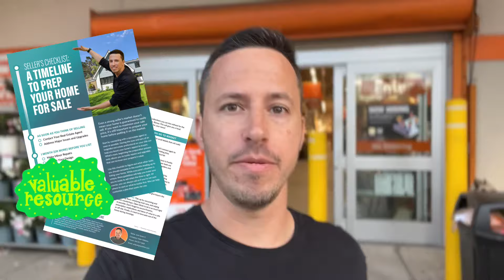Getting Home Ready For Sale 2022 | A sellers checklist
How to sell a home in 2022 | A sellers checklist If you are selling a home in 2022 you need this  checklist! And even if you aren’t selling anytime soon there are some tips for you in here.

The dog is amazing too, but that's not what I'm talking about. I'm talking about this. It's a checklist that I put together. And if you're even thinking of selling your home, then I want to get this in your hands. But before you say, I’m not ready yet.

Did you know you shouldn't wait until you're ready to sell to start prepping your home if you want to maximize the sale price of your home? And who doesn't want to maximize the sale price of their home there are steps you can start taking today to get you there. For example, you can freshen up some design elements for your house from Home Depot. I recently had a client that I recommended that if they switch out the kitchen cabinet hardware, it would make a huge difference.

Brushed nickel hardware is really popular right now.

And if you want to find out other tips and tricks that are my sellers checklist, you can click the link in the caption below. Even if you're not moving, this is a valuable resource you're going to want to keep on hand and if you are thinking of selling contact me today, let's schedule a no pressure consultation. I'd love to help you maximize your home sales potential. And until next time, this is your best friend that you didn't even know you had. Josh Grant. Peace